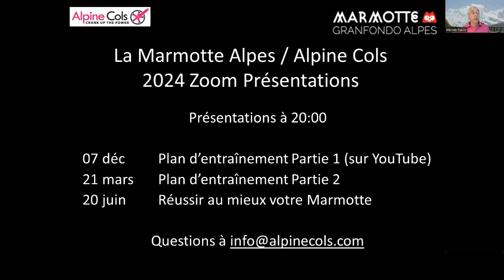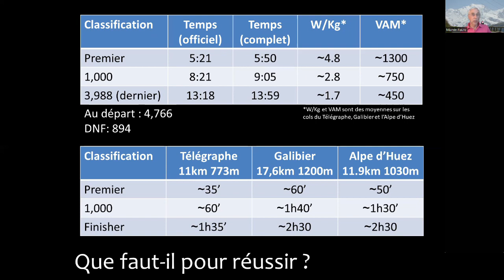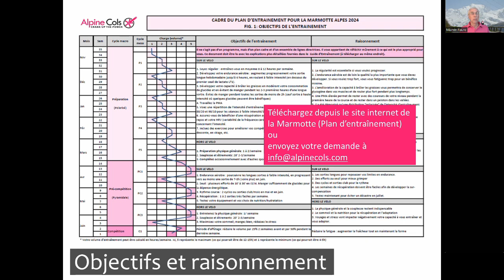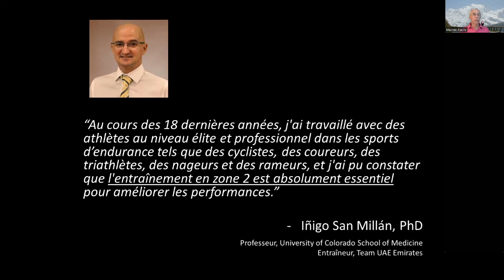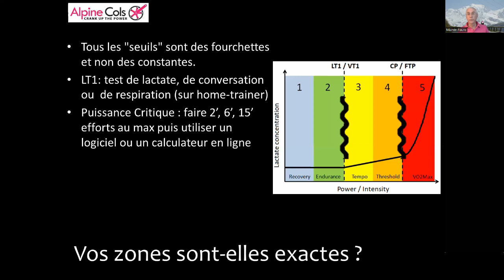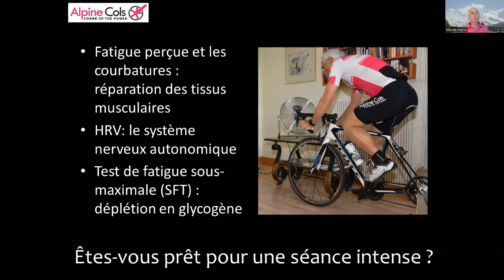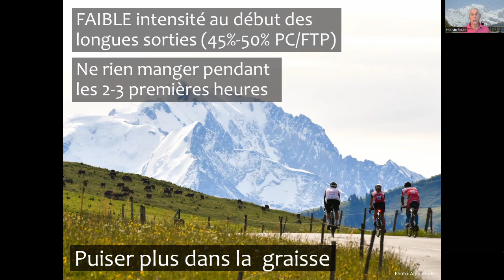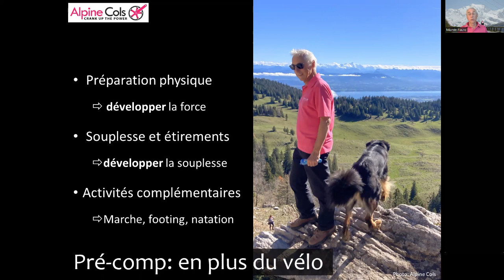Comment s'entraîner pour la Marmotte 2024: les trois derniers mois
Marvin Faure, spécialiste de l'entraînement aux Granfondos, présente ses conseils d'entraînement pour les trois derniers mois précédant la Marmotte.
00:00 Intro
02:05 Que faut-il pour réussir?
08:15 Les principes de l'entraînement pour la Marmotte
10:22 Périodisation et plan
12:45 Objectifs de la période pré-compétition
15:25 Renforcer votre endurance aérobie
25:27 Développer votre durabilité
31:25 Optimiser votre nutrition
34:57 Simuler les conditions de course
36:40 Compétences techniques
37:25 En plus du vélo...
39:25 Conclusions